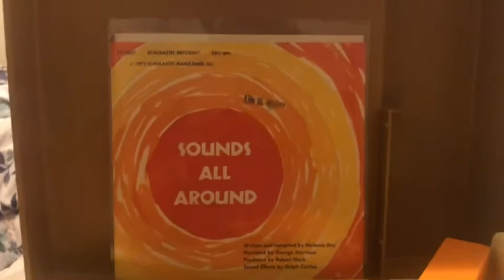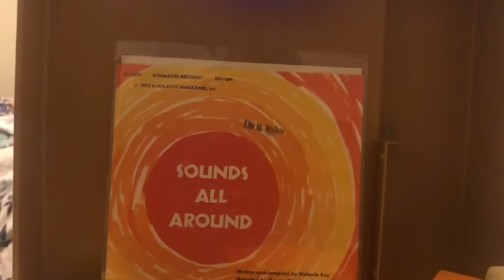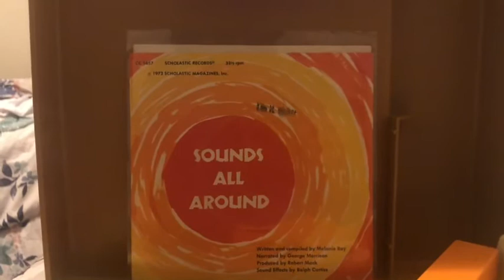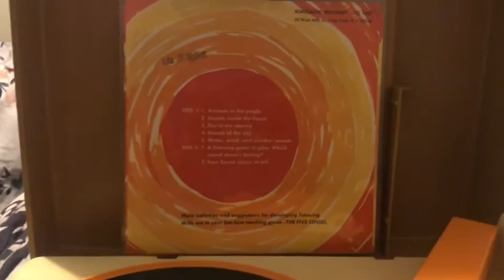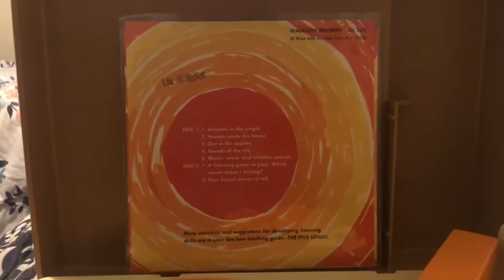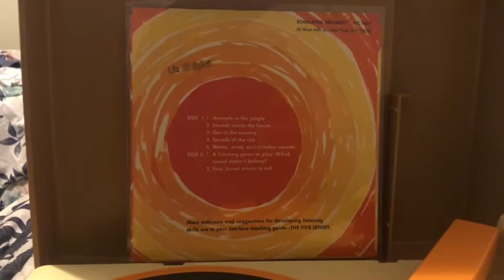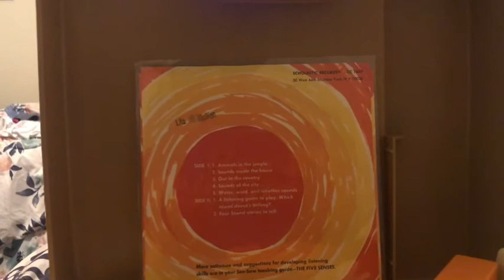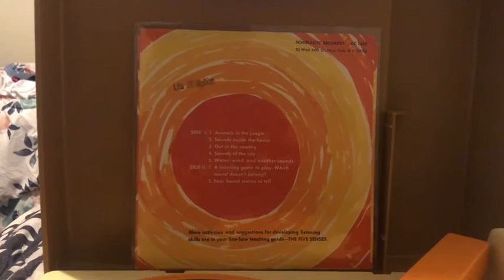Scholastic Records Sounds All Around